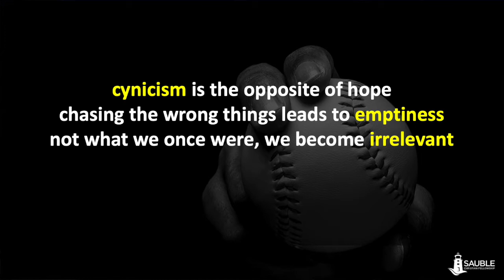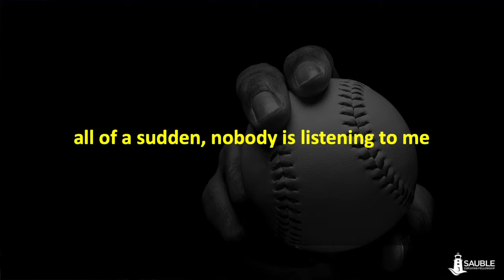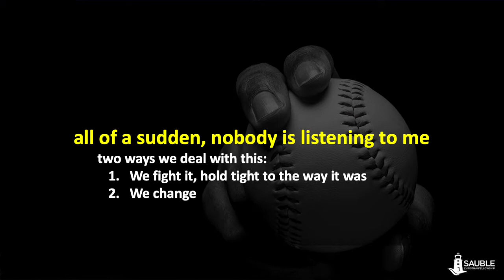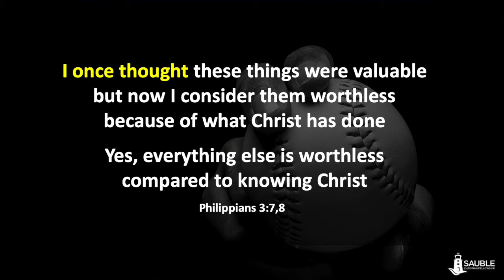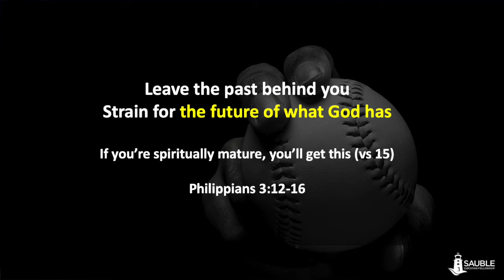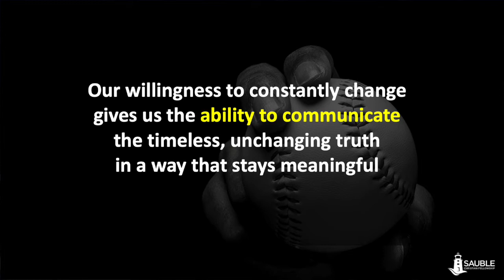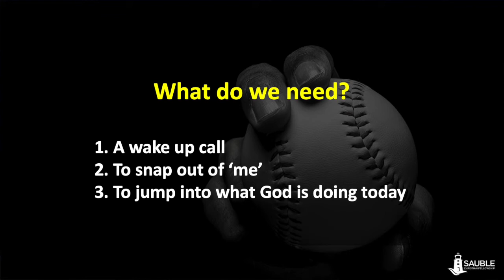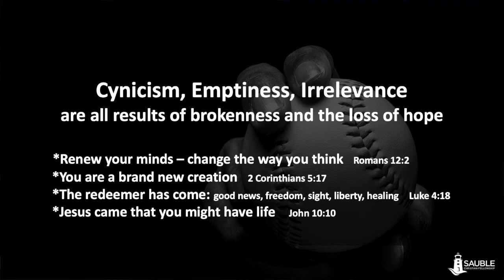Curveballs #3: Irrelevance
Part 3 of a series that digs into some things that become barriers to our faith journey. These thing happen to almost all of us, but sneak up on us out of the blue! Loosely based on the book "Didn't See It Coming" by Carey Nieuwhof.

This Week:
Continuing our series of things that sneak up on us and become barriers in our faith journey, Pastor Dave Brotherton walks us through how irrelevance impedes our ability to communicate God's truth to the world around us.

Weekly Notes:
Book - Didn't See It Coming, Carey Nieuwhof